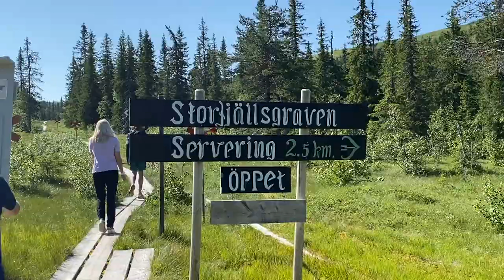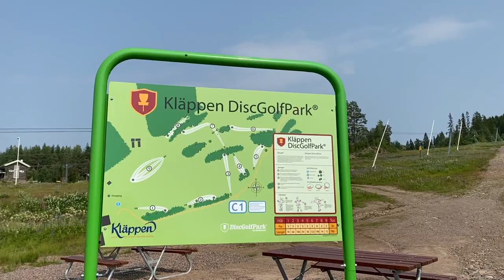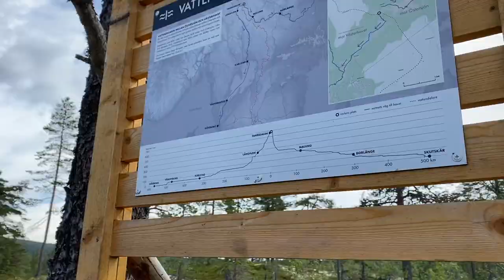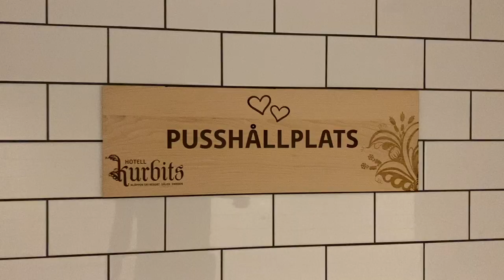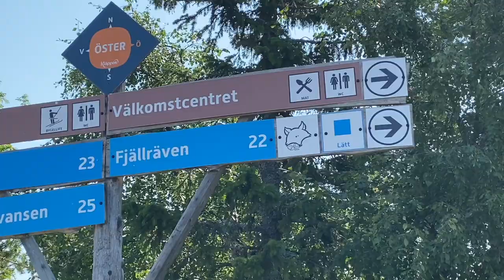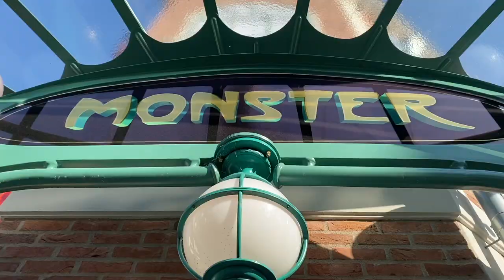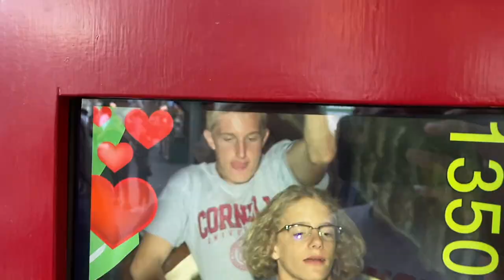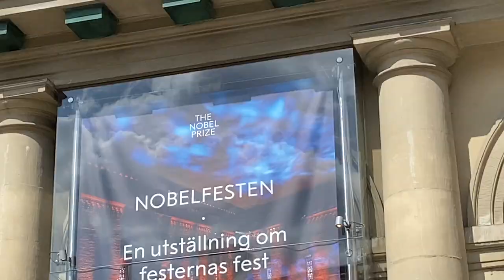Sweden Is Beautiful: Kläppen, Sälen, Dalarna - Vlog 30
This is part 2 of my family's trip to Sweden. Kläppen Ski resort was our first stop followed by a quick trip to Stockholm.